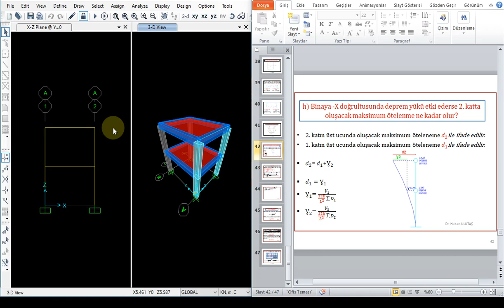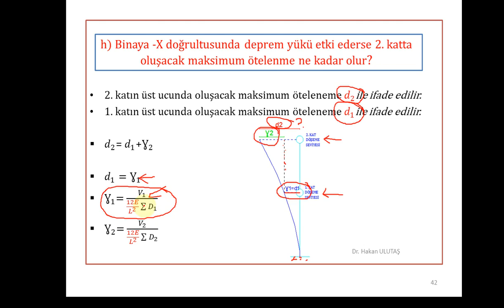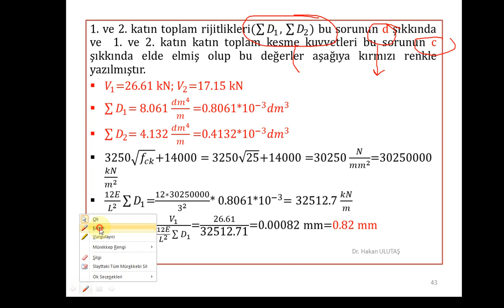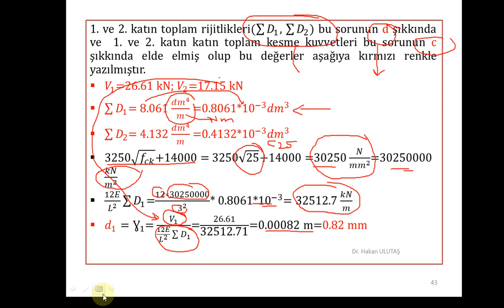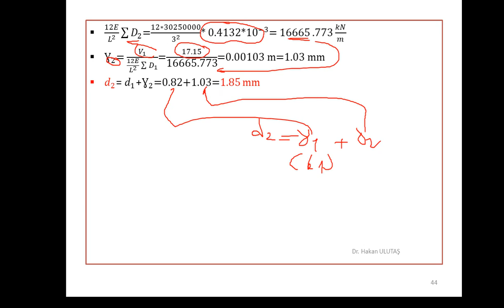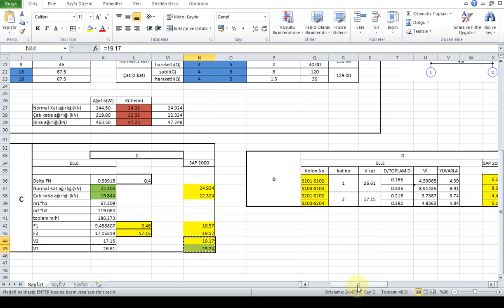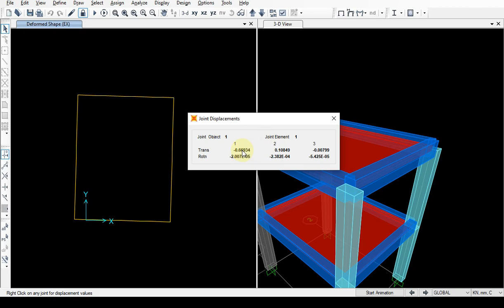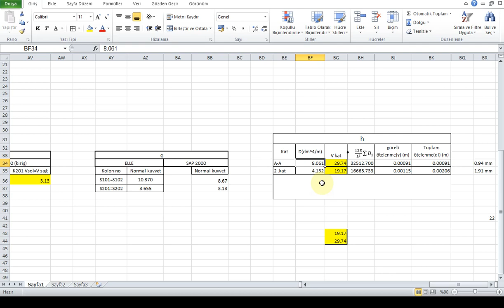İŞ YERİ BİNASI İÇİN DERS 10- Sap 2000 ve Elle Binanın X yönünde yapacağı ötelenmenin belirlenmesi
Ders notlarına aşağıdaki link ile ulaşabilirsiniz.